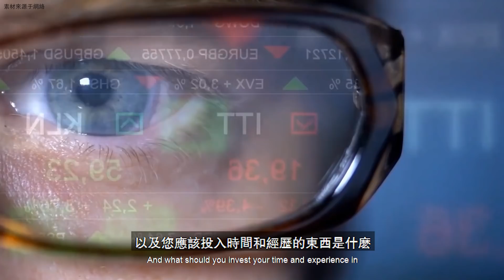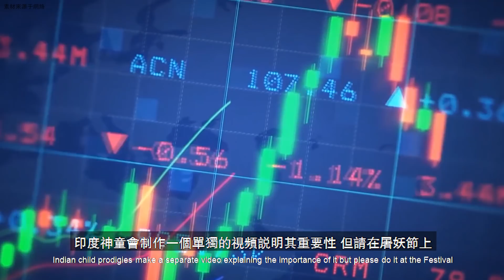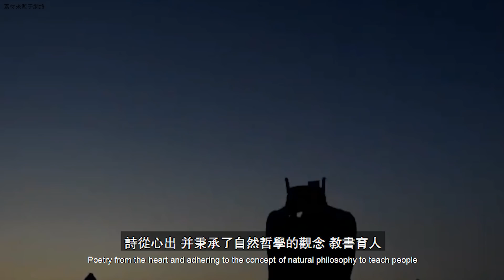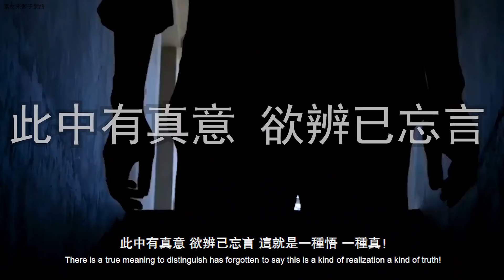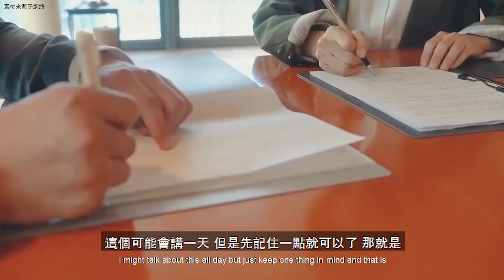【震】印度神童剛剛最新發視頻都說了啥？超然物外 了凡塵於掌中！【飄哥講故事】(字幕)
And really thankful to Abhigya Anand and his team!

印度神童11月6日發布的視頻的精緻講解，全網第一家！他到底說了啥，我們學到啥，逐漸的，我們就明白了一個道理⋯⋯